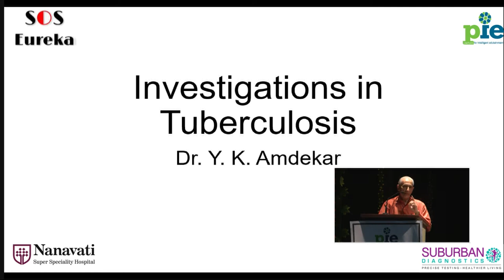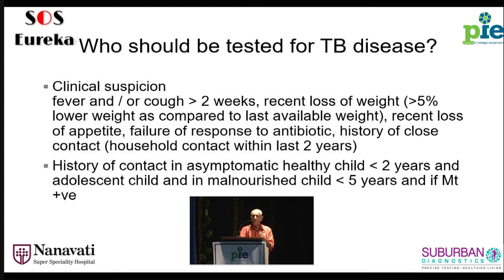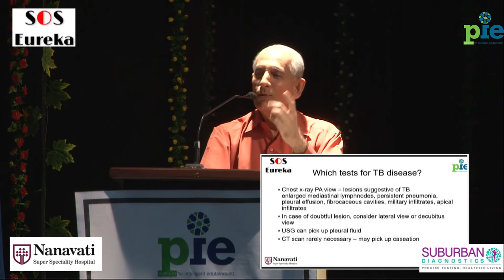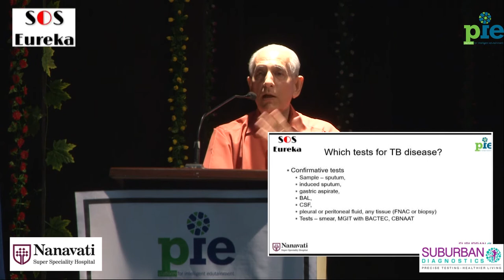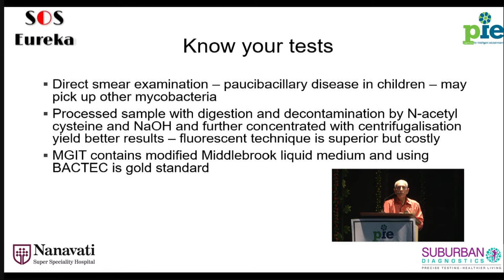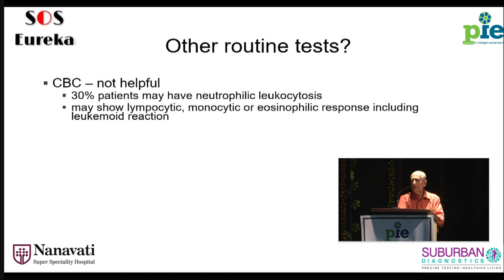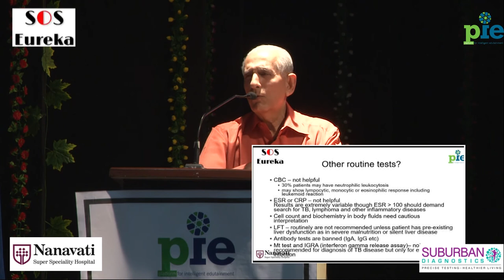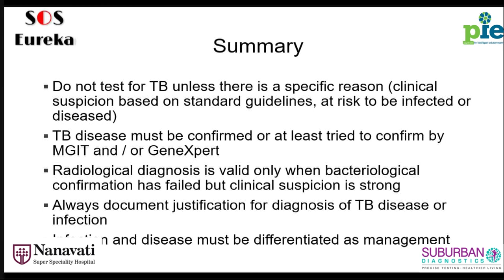SOS - Eureka Session #1 - 3/5 - Dr.Y. K. Amdekar Sir - Investigation in Tuberculosis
Platform for Intelligent Edutainment is happy to announce SOS-Eureka. It comprises of three half-day learning sessions on diagnostic tests in outpatient medicine.

The USP of PIE is that it presents education in an entertaining fashion. In keeping with this tradition, each 4 hr session will have 90 minutes games based on lab investigations and imaging with prizes galore to be won.

The talks have been curated by Dr.Tushar Shah and Dr. Tushar Maniar. They will be joined by eminent speakers like Dr. Y K Amdekar, Dr. Deepak Patkar, Dr.Abhay Bhave and Dr Shaheen Shaikh.

SOS-Eureka follows in the footsteps of Symposia on Symptomatology conducted in 2015.The video recordings of these talks can be accessed on YouTube (Platform for Intelligent Edutainment) or on the PIE